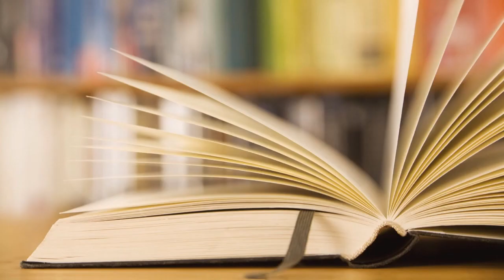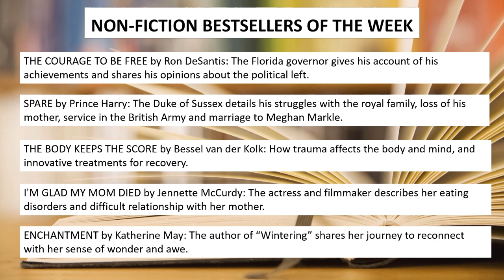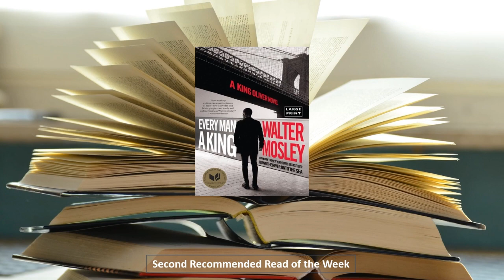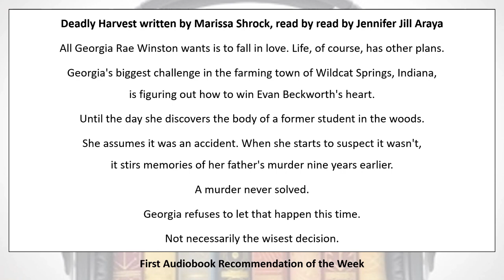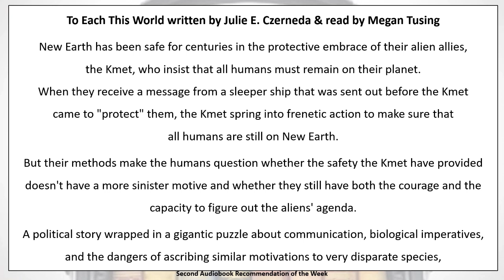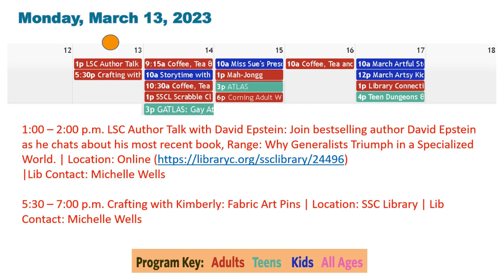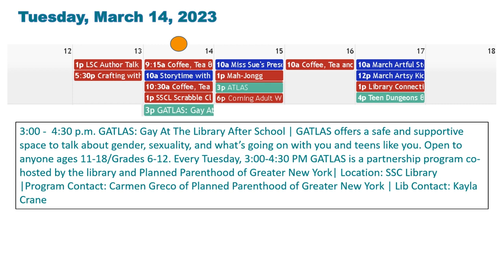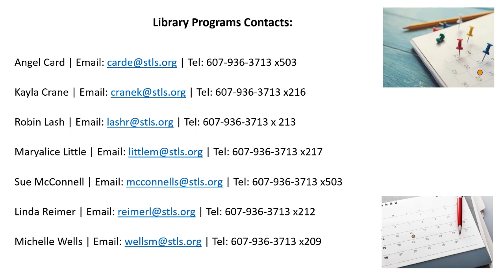Library Connections March 10, 2023